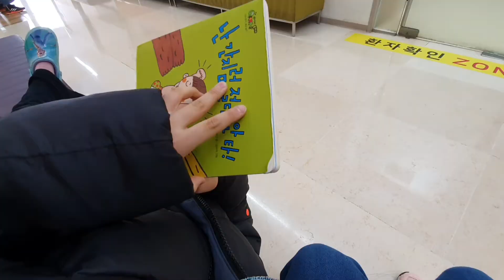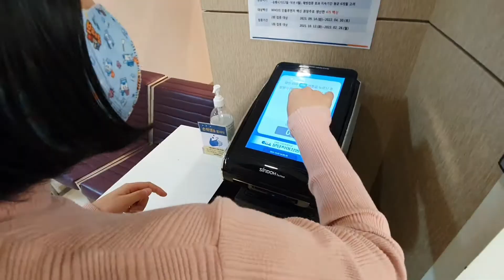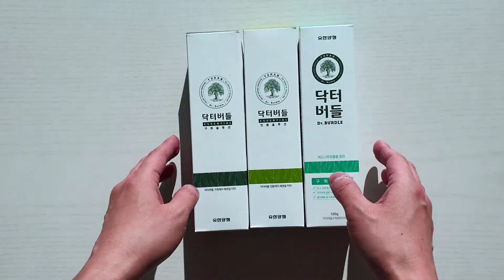일상브이로그 w.유한양행 닥터버들 에센셜 치약추천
실제로 매일 사용하고 있는 데일리 치약이에요.
(특히 우리 남편이 이 치약의 사용감을 너무 좋아해요!)

닥터버들 치약은 유한양행 기업의 치약 이랍니다.
프리미엄 라인의 에센셜2종 치약! 잇몸케어와 구취케어!

버드나물 추출물, 알로에 추출물, 자일리톨,
카모마일 추출물, 편백오일 등 자연에서 얻은 추출물이
더 많이 들어갔다고 해요.

성분도 착해서 동물성 원료는 물론 10가지 유해성분을
사용하지 않고 천연 유래 계면활성제인
팜오일 유래 계면활성제를 사용했더라고요

실제로 매일 사용하고 있기도 하고요
제가 좋아하는 닥터버들.
치약 영상 브이로그로 만들어 봤습니다.

이 영상은 유한양행으로부터 경제적지원을 받아 만든 영상입니다.